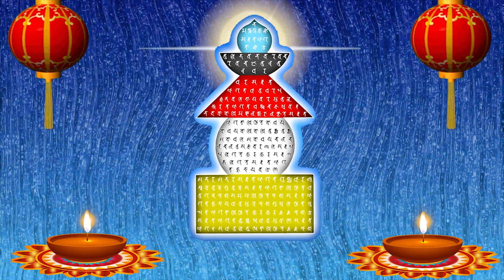Video 8K Full HD, bảo kiếp ấn đà la ni 10 Phương chư phật , Trung Tâm Hoằng Dương Phật Pháp Bồ Đề Tâ